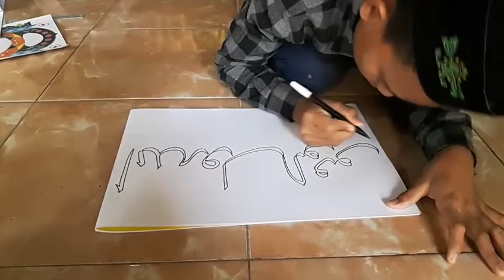CONTOH CARA MEMBUAT KALIGRAFI ANAK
CONTOH CARA MEMBUAT KALIGRAFI ANAK UNTUK PEMULA menggunakan media kertas spidol kecil penggaris pencil.